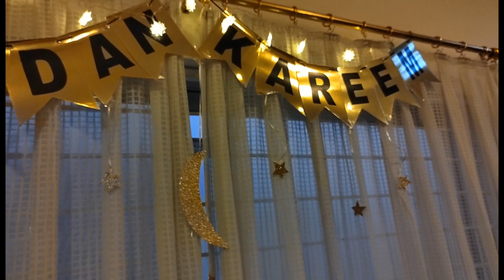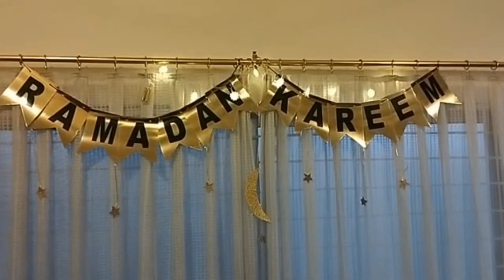Ramadan's 1st Sehri & Iftar / khoob barish hoi /vlog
Asalam alaikum my youtube family,
I hope you all will like my ramadan vlog and enjoy it.